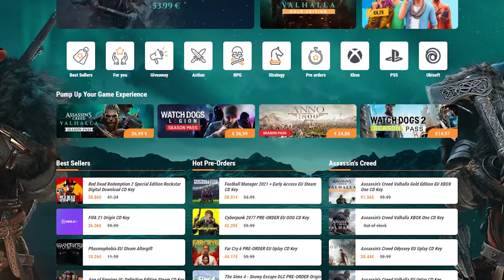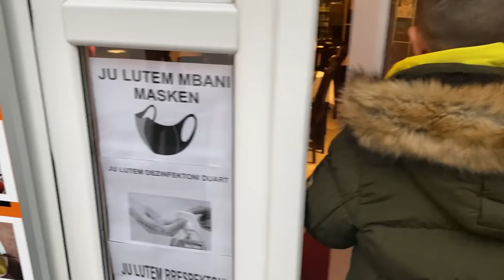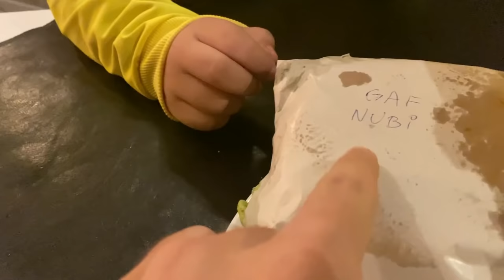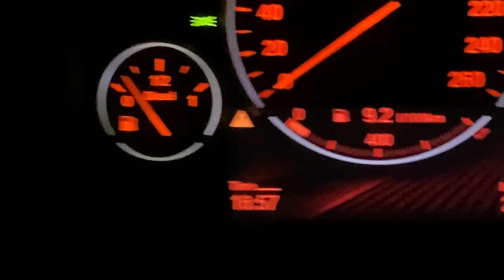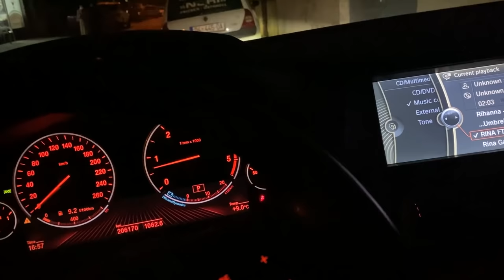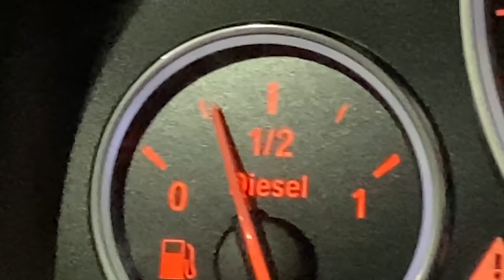Mu ka PRISH BMW`ja, Me duhet kohe per me rregullu !!!